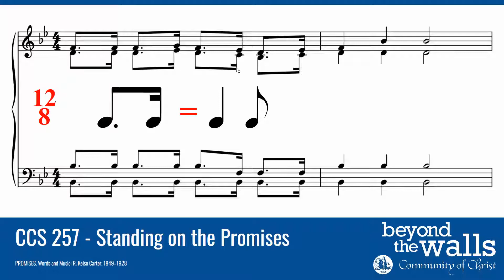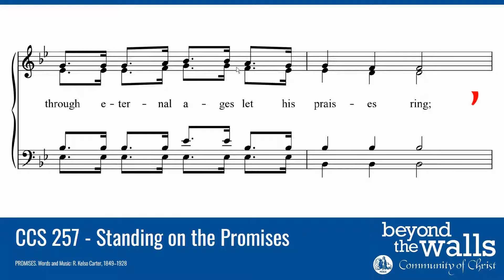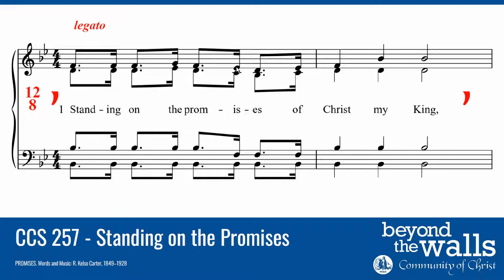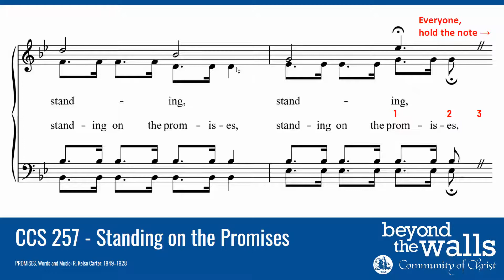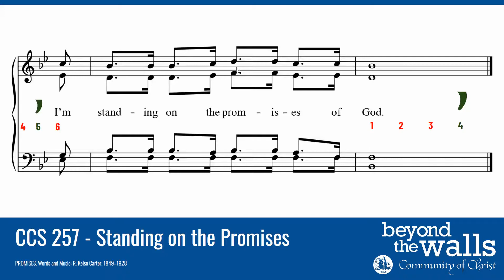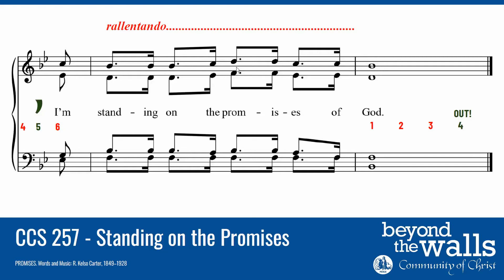CCS 257 - Standing on the Promises - CHOIR PRACTICE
CCS 257 - Standing on the Promises

Standing on the promises of Christ my King,
through eternal ages let his praises ring;
glory in the highest, I will shout and sing,
(melody) Stand - ing,
(harmony) Standing on the promises,

(all) standing on the promises of God my Savior;

(all) I’m standing on the promises of God.
Standing on the promises that cannot fail,
by the living Word of God I shall prevail,
Standing on the promises of Christ the Lord,
bound to him eternally by love’s strong cord,
overcoming daily with the Spirit’s sword,
standing on the promises of God.
Standing on the promises I cannot fall,
list’ning every moment to the Spirit’s call,
resting in my Savior as my all in all,

COPYRIGHT INFORMATION:
PROMISES. Words and Music: R. Kelso Carter, 1849–1928

All Community of Christ Congregations have permission to use this recording in their in-person and online worship services.